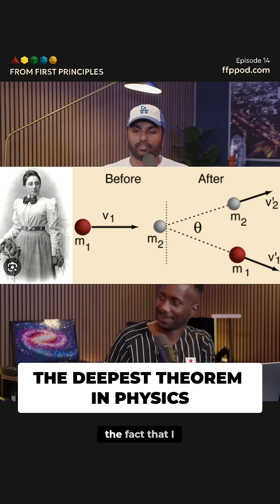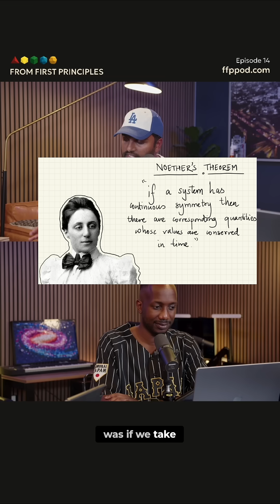Noether's Theorem: Physics Secrets! Symmetry = Conservation Laws!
Physics remains consistent: laws are the same in space, time, and rotation. This leads to conservation of momentum, energy & angular momentum. Quantum mechanics adds another layer: phase changes don't affect observations!